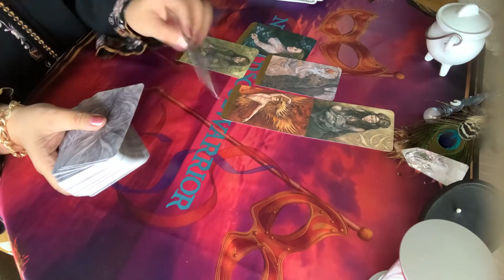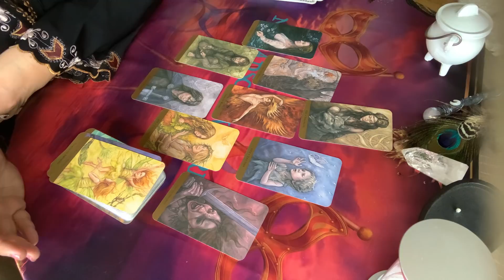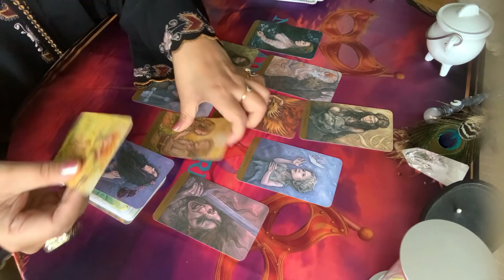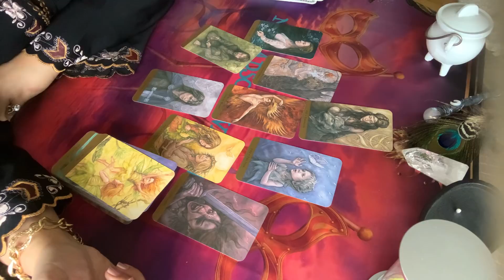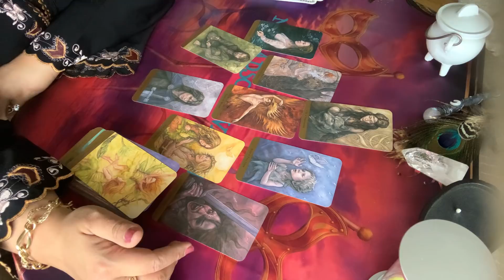LIBRA Love May 2021 - They will open up more, feeling at loss without you!